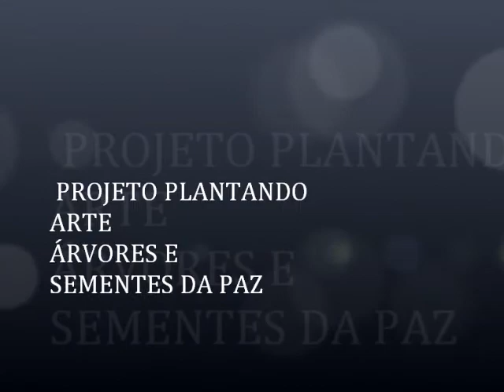Colégio do Sol.wmv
PROJETO PLANTANDO ARTE, ÁRVORES E SEMENTES DA PAZ.
O Colégio do Sol e a União Global de Atitudes realizaram no dia 14/03/2012 no PARQUE da Água Mineral o Projeto Pintando, Plantando e Formando cidadãos conscientes e atuantes os alunos da Rede Colégio do Sol e Anchieta plantaram mais de 120 mudas de árvores do cerrado e a artista plástica Sandra Boeschenstein produziu no local um quadro representando a beleza dos Ipês Roxo e Amarelo, alguns alunos também ajudaram na elaboração do quadro. Este Projeto foi criado pelo Diretor do Colégio do Sol, professor ERLI. A direção do vídeo é de Sandra Boeschenstein da União Global de Atitudes de Brasília DF  . Música do grupo Educando e Cantando., Taubaté-SP.